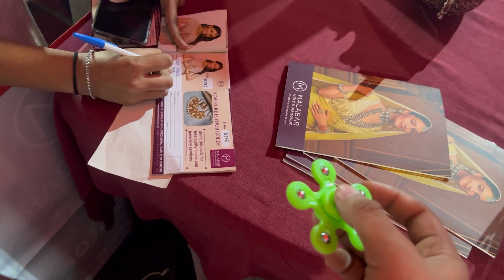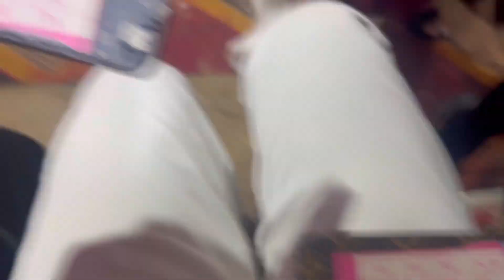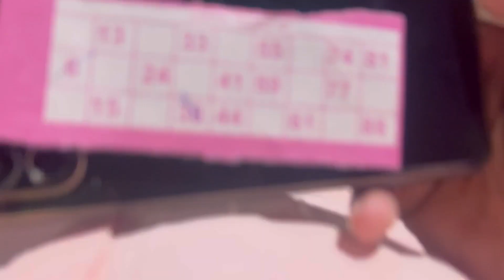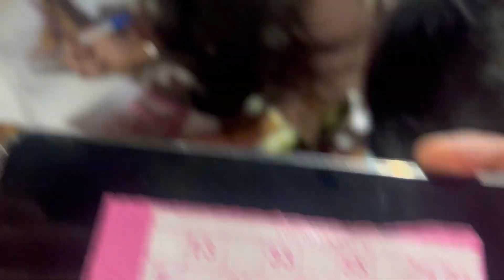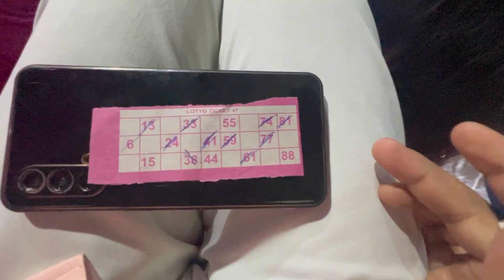Diwali mela2023🎡Rides games,Dance,Fahsionshow, |YuviPrewa|| Day:68